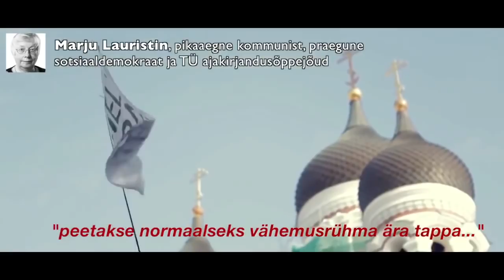Marju Lauristin halvustab meeleavaldust perekonna ja demokraatia kaitseks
Sotsist poliitik Marju Lauristin halvustas 10. oktoobril 2014 Vikerrraadiole antud intervjuus toone kokku hoidmata SAPTK korraldatud meelevaldust kooseluseaduse läbisurumise vastu, moonutades meelevalduse mõtet jämedalt ja joonistades sellest reaalsusega raskelt vastuolus oleva kuvandi.